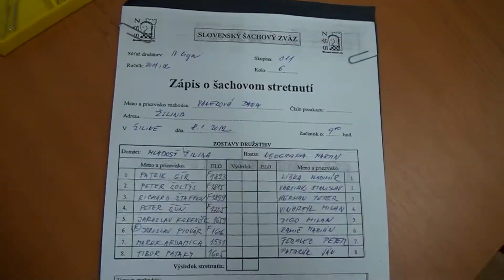6.4. Milan Vinarčík - Peter Šúň 1 - 0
[Event "4.liga C11 2011"]
[Site "Žilina"]
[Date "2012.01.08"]